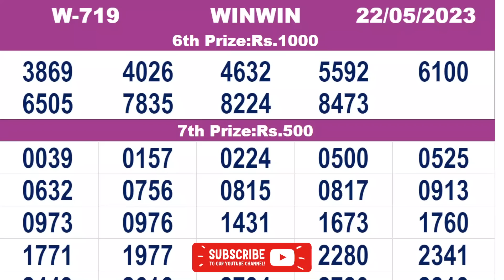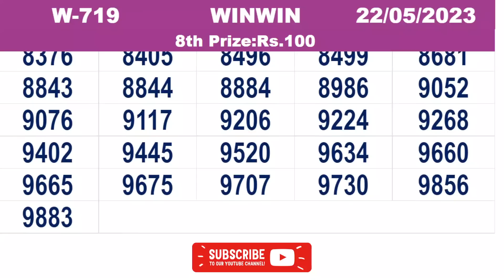KERALA LOTTERY RESULT|FULL RESULT|winwin bhagyakuri w719|Kerala Lottery Result Today|todaylive